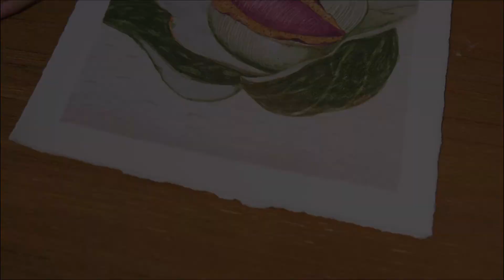Flower Drawing #12 / Flower drawing / Art Therapy / Draw with me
-Colored pencil
"Prismacolor | Premier"